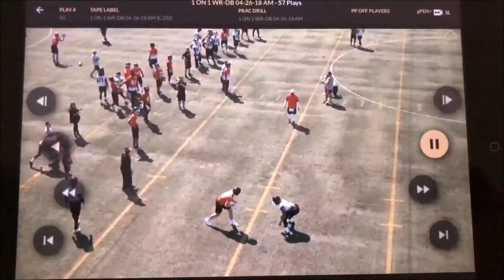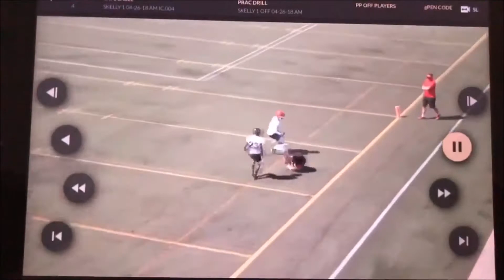John Prather BC Lions Minicamp Film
BC Lions Minicamp Apr 25-27, 2018
Orange WR #16